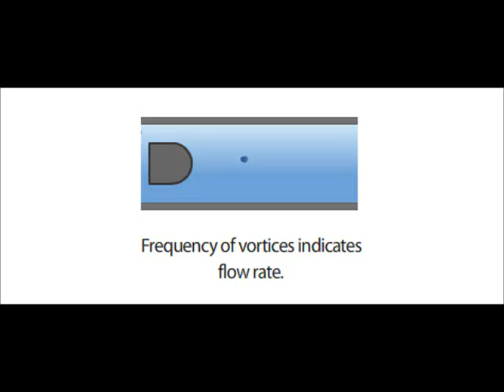measurement systems of liquids & gases alandi-make flowmeters